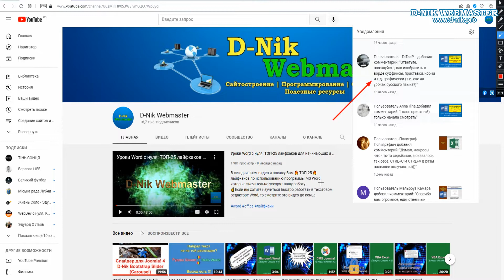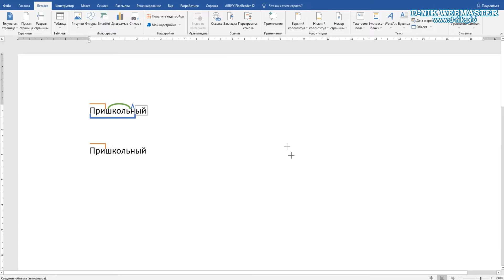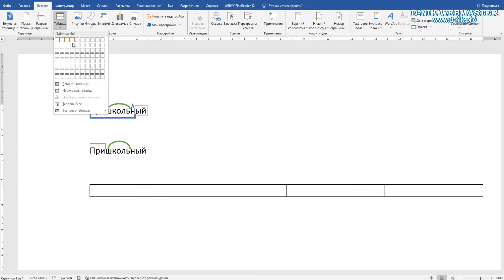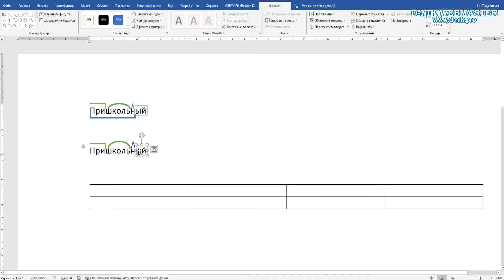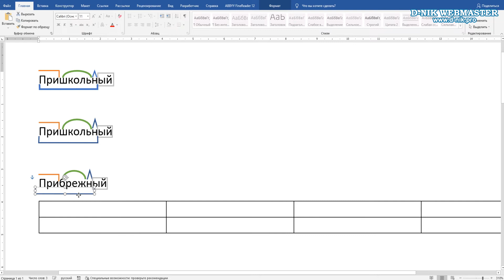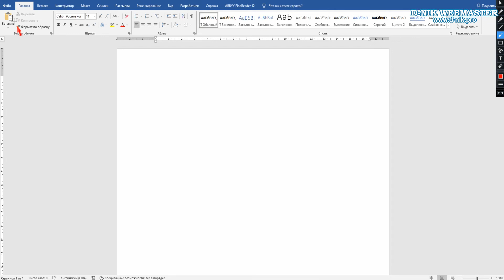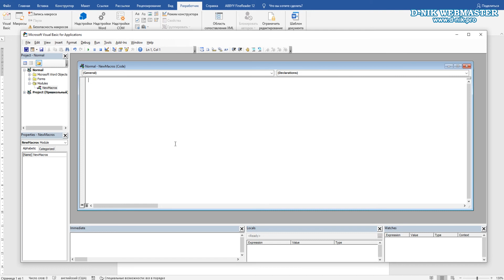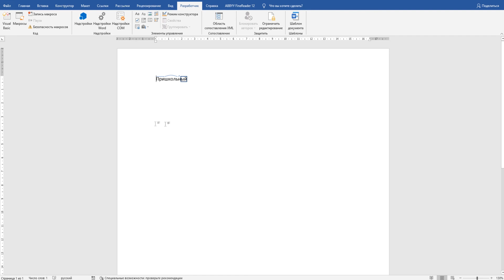Word разбор слова по составу. Как в Word выделить приставку, корень, суффикс, окончание и основу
Если вам нужно разобрать слово по составу (сделать морфемный разбор) в Word, то в данном видео я покажу 2 варианта решения поставленной задачи. В первом случае, для выделения приставки, корня, суффикса, окончания и основы мы будем использовать Фигуры Word. А во втором случае – макросы Word.

📌 Содержание видео:
0:00:00 Вступление
0:01:41 Разбор слова по составу используя Фигуры Word
0:02:06 Приставка в Word
0:03:36 Корень в Word
0:08:02 Как выделить окончание в слове в Word
0:09:56 Как выделить основу слова в Word
0:13:15 Разбор слова по составу в Word с помощью макросов

✅ Ссылка на статью "Макрос выделения приставки, корня, суффикса и окончания в Word"